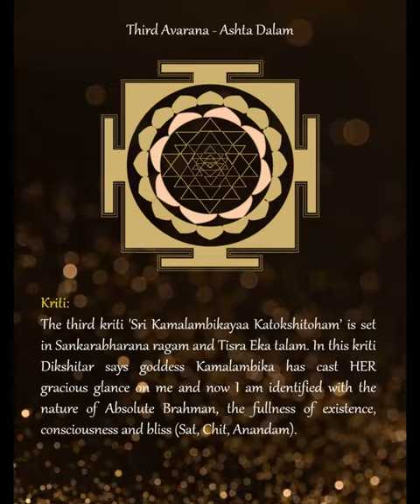Third Avarana - Sri Chakra and Muthuswamy Dikshitar's Nava Avarana Kriti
Hastaswara Performing Arts